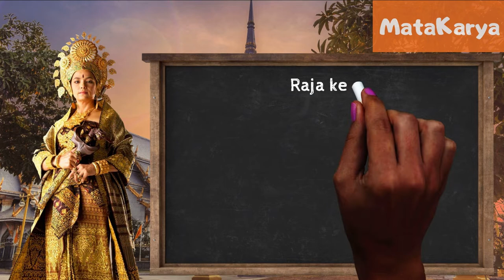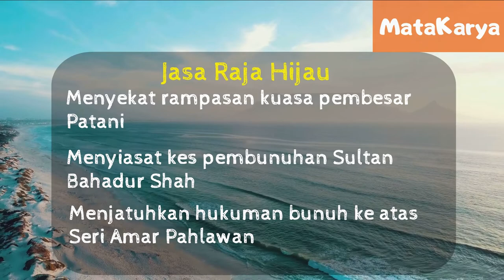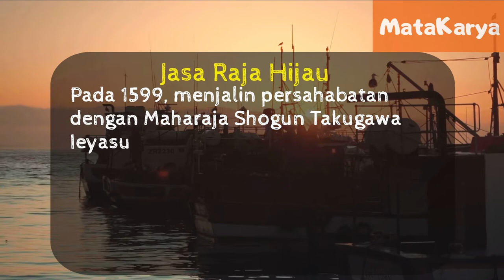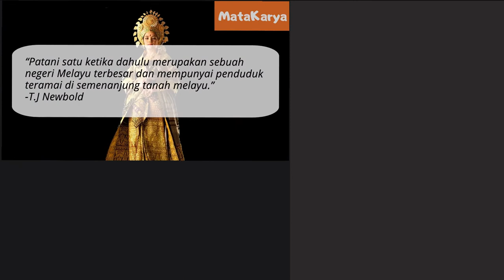Raja Hijau dan jasanya kepada kerajaan Melayu patani/pattani darussalam.Sejarah Patani.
Raja Hijau merupakan Raja perempuan pertama dalam sejarah kesultanan Melayu Patani.Raja hijau merupakan Raja perempuan sulung dari dinasti seri wangsa yang memulakan pemerintahan Raja-raja perempuan yang terdiri dari Raja Hijau,Raja Biru,Raja Ungu dan Raja Kuning .Raja Hijau memainkan peranan dalam menstabilkan politik dalaman patani dan memperbaiki ekonomi patani darussalam.Dalam sejarah patani juga, Raja Hijau telah menghukum pembunuh Sultan Bahadur Shah.

Chapter/Bab:
00:00 Raja Hijau Raja Perempuan dari keturunan Dinasti Seri Wangsa
01:11 Jasa Raja Hijau
01:49 Raja Hijau melantik John Smith sebagai penasihat kerajaan
01:59 Raja Hijau mempertahankan Pattani dari serangan Siam
02:12 Raja Hijau membuat hubungan dengan Maharaja Shogun Jepun Tokugawa Ieyasu pada  1599
02:36 Membuat hubungan dengan Kompeni Hindia Timur Belanda pada tahun 1601
02:56 King James British memberi hadiah sebagai tanda persahabatan
03:30 Sumbangan Raja Hijau dalam kebudayaan, Mak Yong

"MataKarya" merupakan channel yang ingin mengubah trend pembelajaran masyarakat Nusantara ke arah yang lebih intelektual, kritis dan menjadi pemangkin kepada perubahan masyarakat yang lebih positif.

JIKA TERDAPAT PENYALAHGUNAAN MATERIAL DI DALAM VIDEO KAMI, DI MINTA ANDA HUBUNGI KAMI UNTUK MEMBETULKAN KESALAHAN INI.